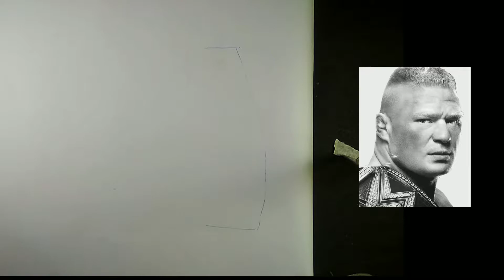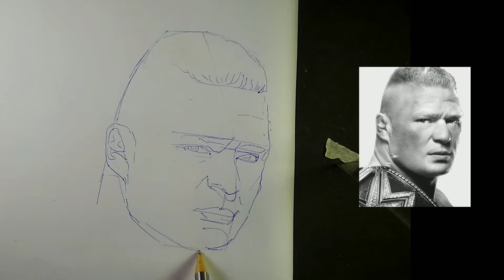Brock Lesnar Drawing / How to draw Portrait /drawing with pen / Brock Lesnar vs Pen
Brock Lesnar drawing with pen
I have use Parker pen and A4 page
if you wish you can text me our YouTube comment box.